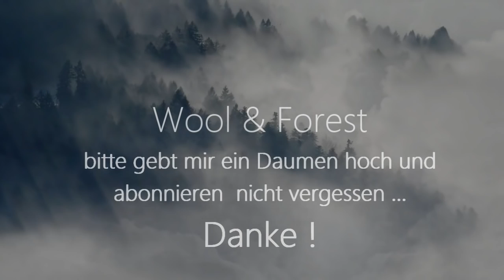Wolle and Wald Podcast #3 "Das gehört so"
*Dauerwerbesendung * Ich habe alles selber bezahlt und gekauft.

Finished Object:
Birds of a Feather von Andrea Mowry

Works in Progress:
Summer Ella von Le knit

Wunschprojekte:
Nöpfe von Monika Kaulen

Shopentstehung:
- Fragebogen Finanzamt
- EORI Nummer
- Geschäftskonto
- Testbanderolen

von Wollominös und Woolandforest
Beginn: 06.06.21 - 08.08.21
Es wird eine Verlosung geben.

Wollomioes:
ref=search_shop_redirect

Erwähnte Podcasts:
Nadelgeklapperundmehr
Verstricktundzugenäht
JRuschDesign

Verlosung als Dankeschön für 1000 Abos
Teilnahmebedingungen:
- Ihr seid damit einverstanden, dass ich die Gewinner*In mit Namen, im nächsten Video nenne.
Mitmachen könnt ihr bis einschließlich Donnerstag 03.06.21
Der Gewinner*In wird im nächsten Podcast gelost und verkündet.